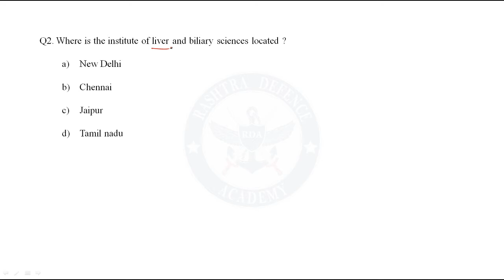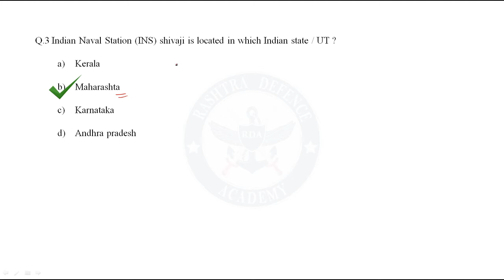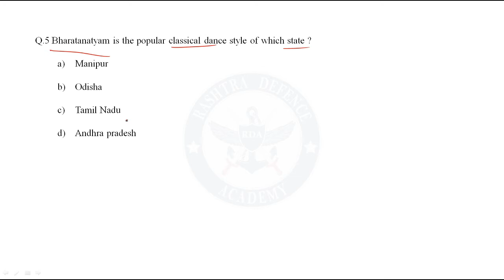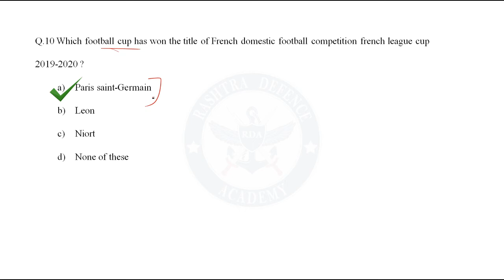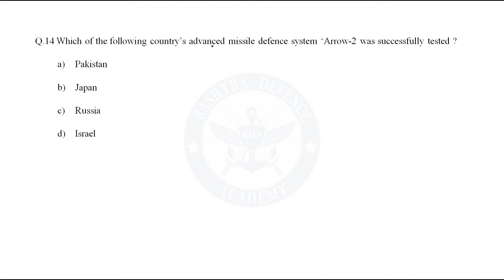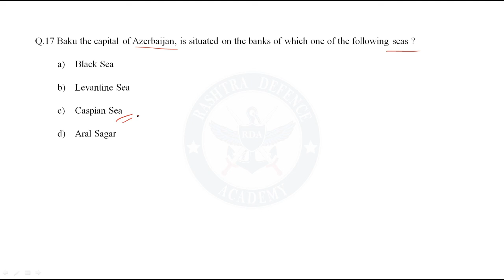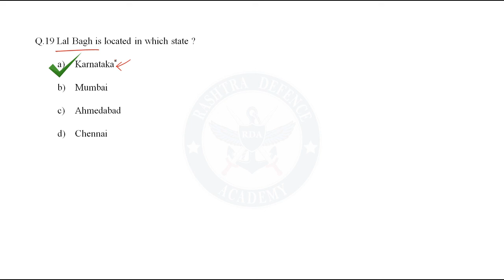Static G.K. & Current G.K. | Important for Defence Exams